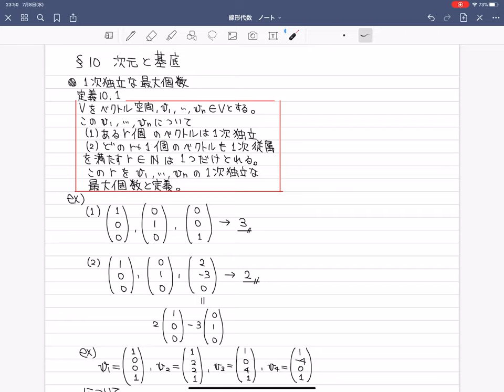線形代数 §10 次元と基底 (独り言で定義と定理と時々証明)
どうも山田です。

次元と基底は私の大学では講義していませんでしたので、やってて曖昧なところが多々ありますが、ご了承ください。